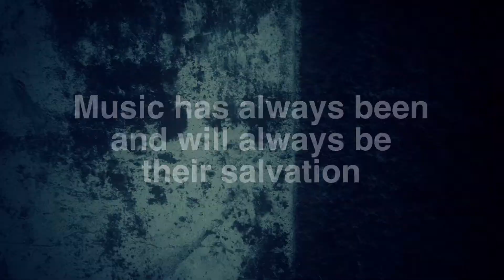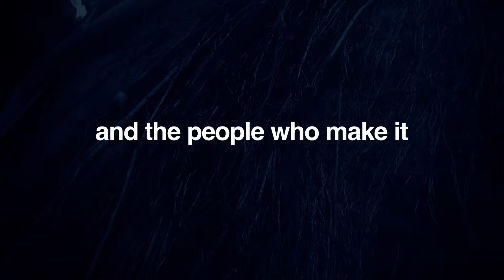System Krush Mali Documentary Trailer